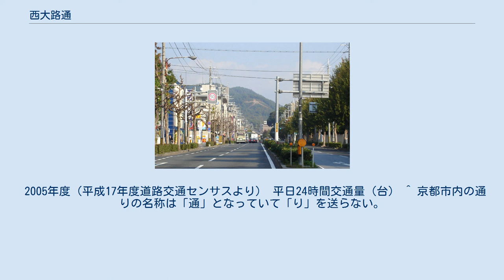西大路通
西大路通、白梅町から望む左大文字 西大路通（にしおおじどおり）は、京都市中心市街地の西部に位置する主要な南北の通りの一つ。
北は北大路通から南は十条通まで。
 明治末期から大正期にかけて行われた京都市三大事業での道路拡張に続き、市区改正道路（都市計画道路）として、京都市電の敷設とともに昭和初期に開通した比較的歴史の浅い通りである。
1939年（昭和14年）に北大路通-九条通が開通し、その上を走る京都市電西大路線も、未開通であった円町-白梅町がつながることによって1943年（昭和18年）に開通した。
その後、市電は1978年（昭和53年）に廃止された。
 ほぼ南北を向いており、九条あたりから北では、真北に五山送り火のひとつ左大文字を望むことができる。
 右京の衰退以来、都の中心から外れ、一部を除いて豊臣秀吉が築いた御土居の外側、洛外に位置することになった。
西院（西大路四条）、西七条（西大路七条）などの交差点付近の地域名は、かつての葛野郡時代の村の名前である。
 また、西大路八条には平清盛八条殿跡の碑がたてられた若一神社がある。
そこのクスノキは切ると平清盛の祟りがあるとのことで、京都市電を通すときも避けられたという。
そのため、市電が廃止された現在でも西大路通はそこの部分だけ蛇行している。
 五条通から北、北大路通までがマラソン、駅伝のコースとしてよく利用される。
西大路五条の西に西京極陸上競技場があり、そこを起点終点とすることが多いためである。
 西大路通に面した、わら天神宮鳥居 「東入」「西入」は交差する通りを入ることを意味し、西大路通に面していない。
 西大路通の全区間（北大路通-十条通）が、東山三条交差点を起点に東大路通、北大路通、西大路通、十条通を経て竹田街道十条交差点に至る主要地方道である京都市道181号京都環状線になっている。
 2005年度（平成17年度道路交通センサスより） 平日24時間交通量（台） ^ 京都市内の通りの名称は「通」となっていて「り」を送らない。
例外として道路標識では「通り」として送る表記を採用しているが、印刷資料で送るものは極めて珍しい。
京都市内の通り#表記参照 ^ 山陰本線高架橋など障害物のあるところは除く